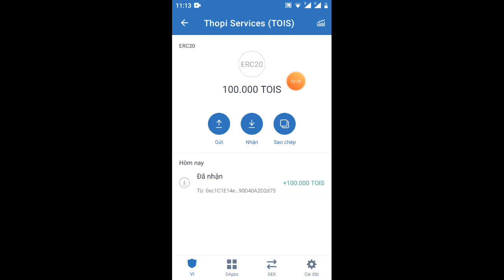adrop mới làm hôm qua nay lại về /còn làm được ae chiến nhanh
Link ĐK